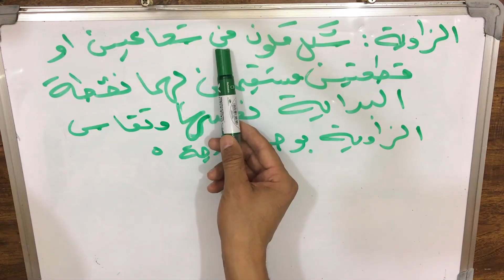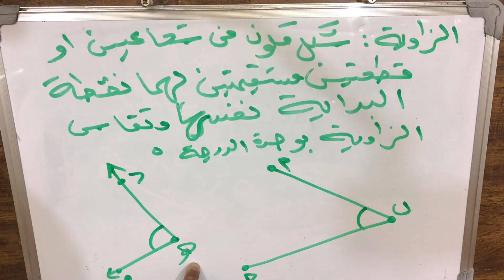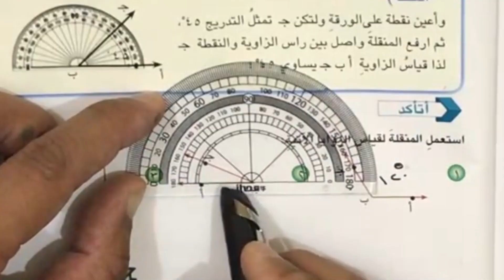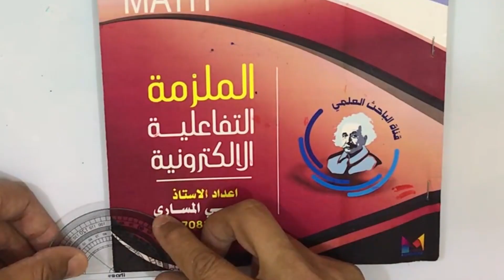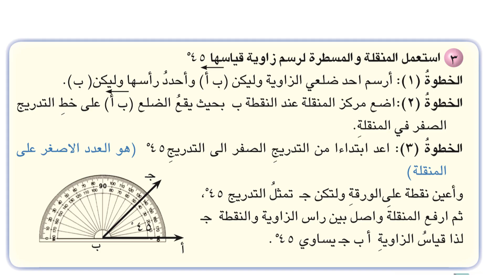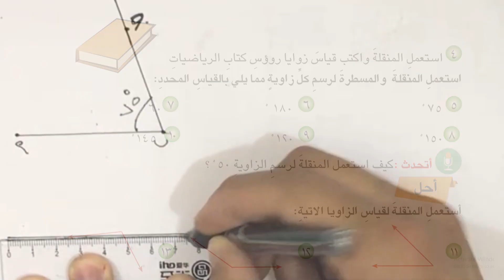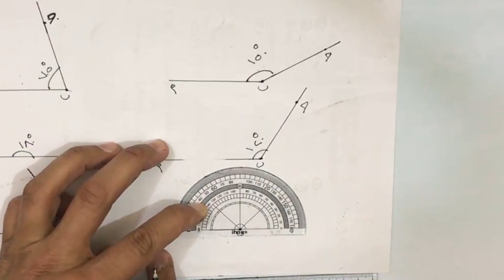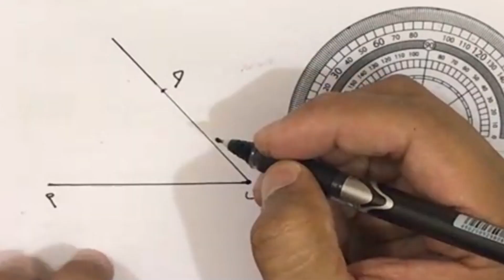قياس الزوايا و رسمها باستعمال المنقلة رياضيات خامس ابتدائي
قياس الزوايا و رسمها باستعمال المنقلة رياضيات خامس ابتدائي 2022|رياضيات خامس ابتدائي 2022
تَعَلَّمْ‏ عِلْمَ‏ مَنْ‏ يَعْلَمُ‏ وَ عَلِّمْ عِلْمَكَ مَنْ يَجْهَل‏
تواصل مع استاذ المادة في الفيس بوك عبر الرابط التالي
كل مايتعلق بمادة الفيزياء للصف الثالث المتوسط ومادة الرياضيات المنهج المطور للمرحلة الابتدائية تتضمن القناة اسئلة واجوبة مرشحات
و حل اسئلة وزارية محاضرات ومعلومات قيمة متابعتك لنا تضمن تفوقك ان شاء الله تعالى
تابعوا قناتنا في التليغرام
الباحث العلمي science researcher
عبر الرابط التالي
امنياتنا لكم بالنجاح الباهر .